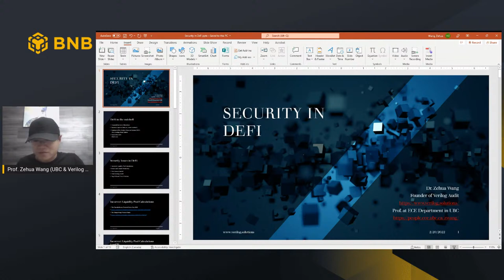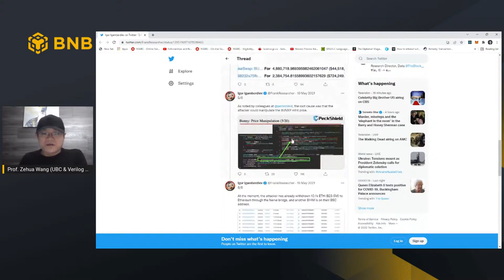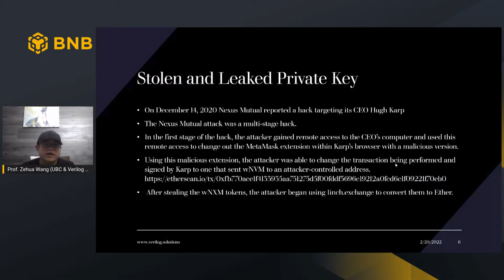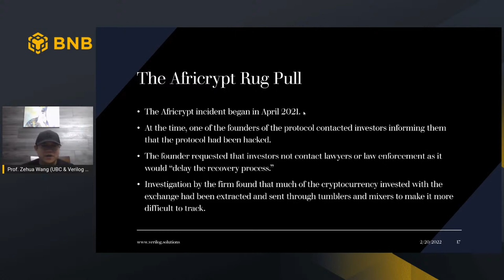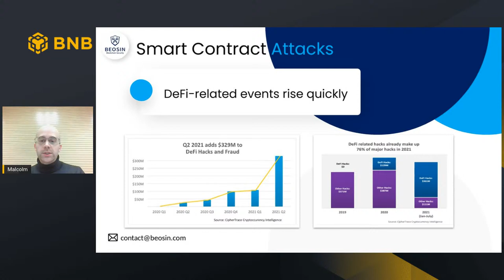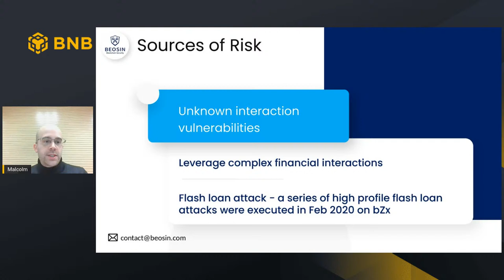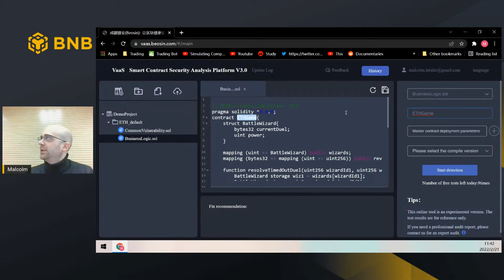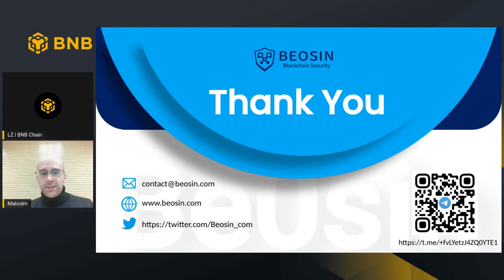Developer Bootcamp: Blockchain Security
Day 6: Blockchain Security

This course will start from some practical use cases to discuss blockchain security issues, and will also involve some Defi and cryptocurrency content.